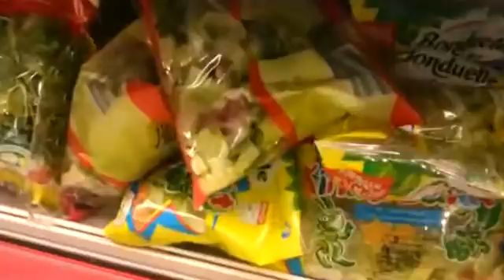Galaxy S3 Camera Test Video 3